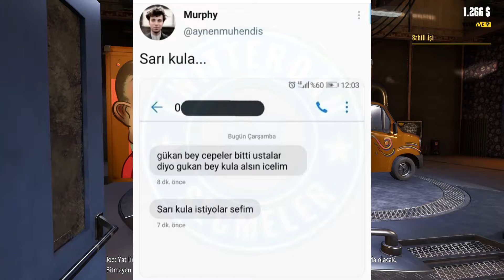Sarı Kula - Food Truck Simulator Deneyimi Bölüm 4 - Food Truck Sim Türkçe Gameplay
Food Truck Simulator Deneyimi Bölüm 4 ile karşınızdayım. Videoda Food Truck Simulator adlı simülasyon oyununu oynamaktayım. Umarım video hoşunuza gider. Diğer oyunları ve izlediğiniz oyunların diğer bölümlerini kanalımdaki oynatma listelerinden bulabilirsiniz. Keyifli seyirler.
Selam Youtube hocalarım!
Ben Bora (namıdiğer Toxeron) 19 yaşındayım ve şu an Odtü'de hazırlık okumaktayım.
Cringe ama özgür sloganıyla işe başladığım kanalımda kendimce eğleniyor ve genelde oyun videoları paylaşıyorum.
Her hafta Çarşamba ve Cumartesi günleri saat 17.00'de yeni videolarımı bulabilirsiniz.